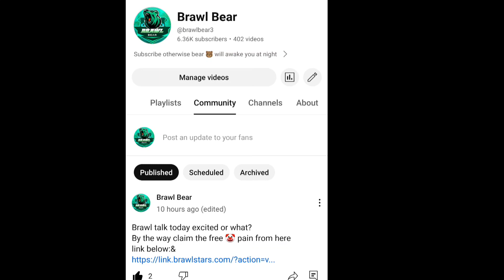How to unlock clown pin 🤡